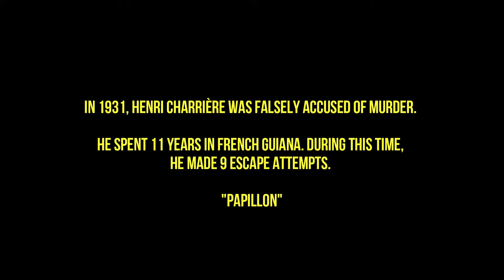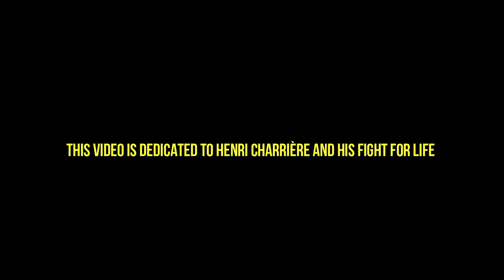Papillon , Henri Charrière .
Henri Charrière is a French writer best known for his autobiographical novel Le Papillon, in which he describes his arrest and repeated escapes from a colony in French Guiana.